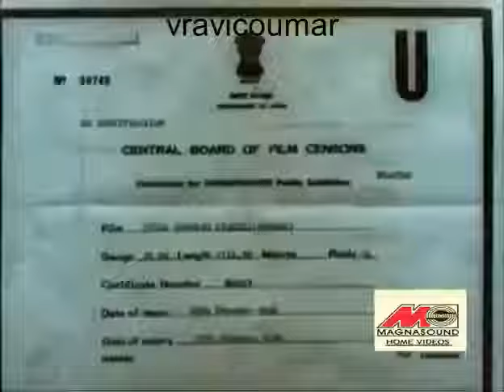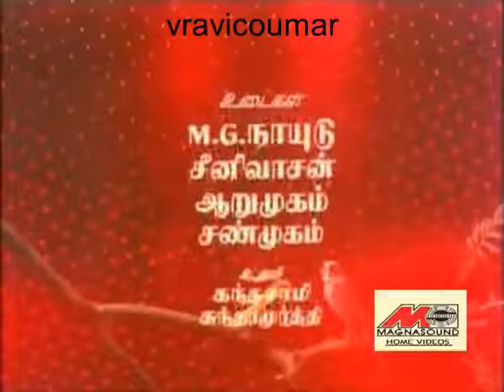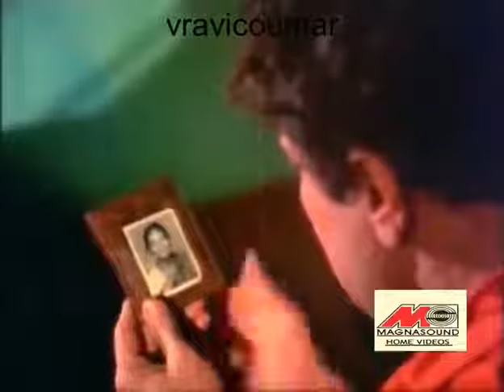ENGAL. THANGAM. TAMIL. FULL. MOVIE.[1970] - M. G. Ramachandran & Jayalalitha.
Movie :  [Engal Thangam] – (எங்கள் தங்கம்) – [1970]
Starring :  M. G. R & Jayalalitha  CHO.  MANORAMA.   NAGES
Produced by :   Murasoli Maran M.A.-M.P.
Directed by :   Krishnan–Panju